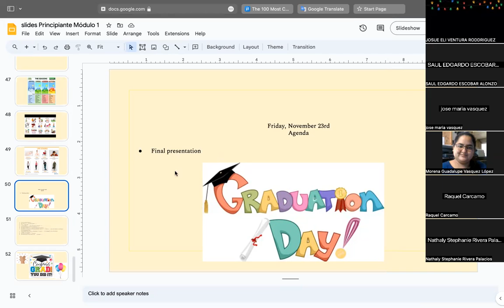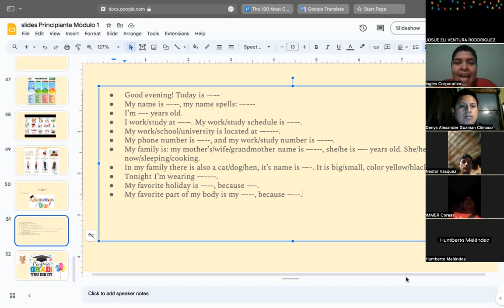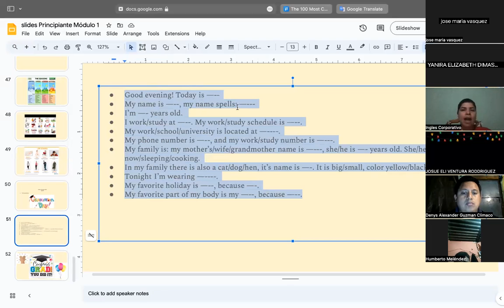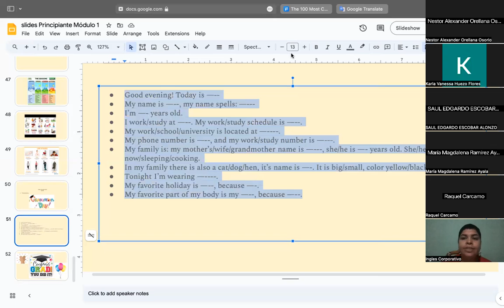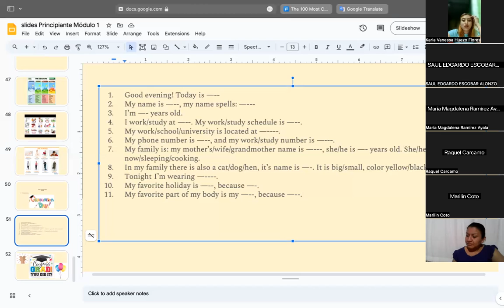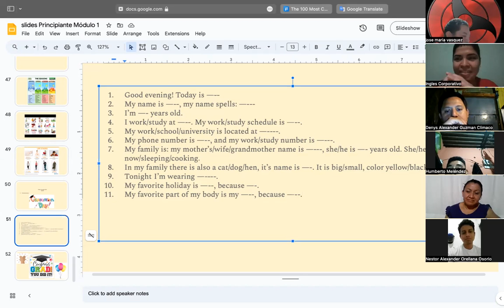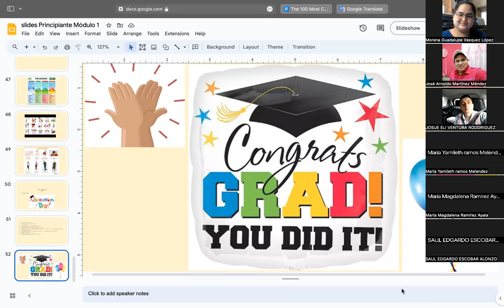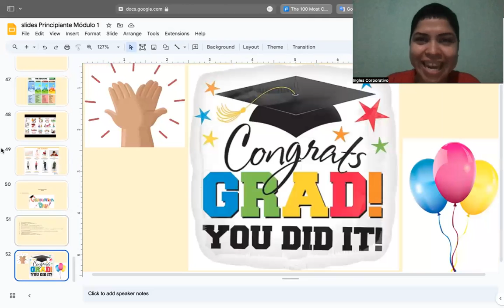SESSION 16-24/11/2023-P1-01-9-10-PM-11-2023-MIRANDA-FINAL PRESENTATIONS